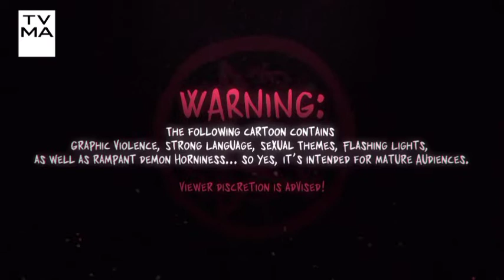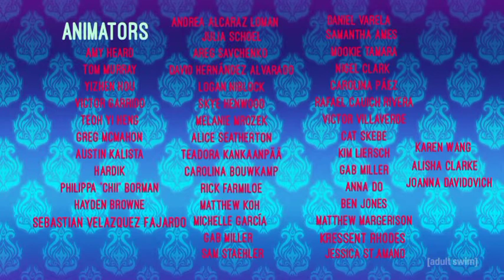helluva Boss episode 7 finale part 1 on [adult swim] fan-made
I heard this episode is a finale for helluva boss.
part 1 of course. and many apologies if it's on late Halloween.